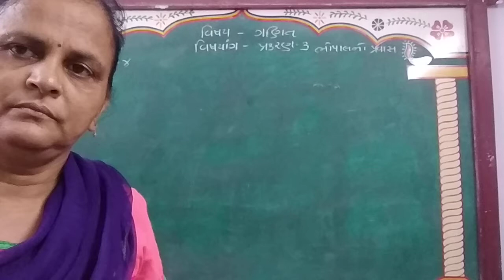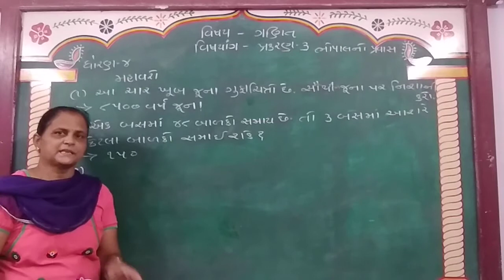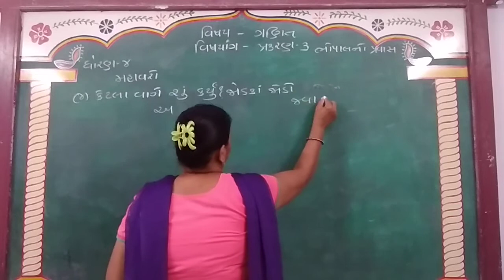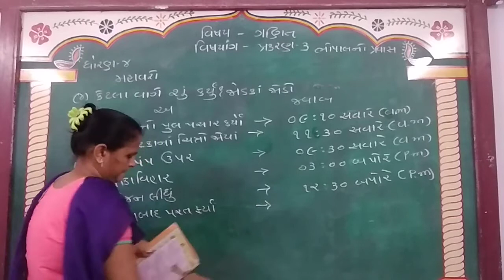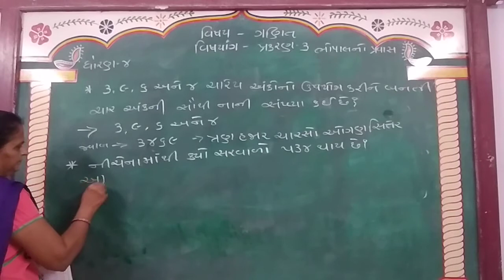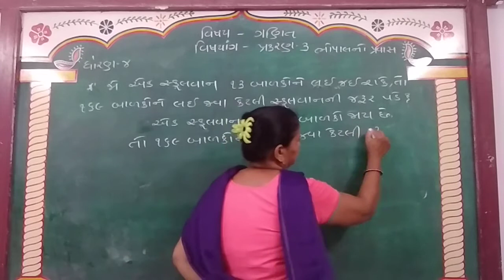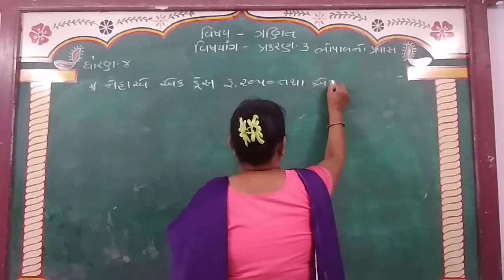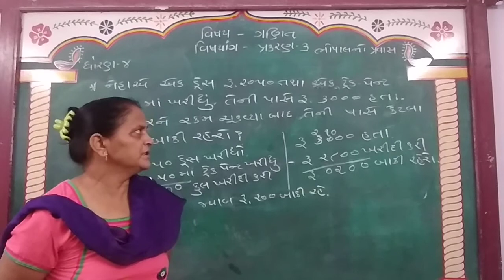GUJ MED STD 4 SUB MATHS CH 3 P 8